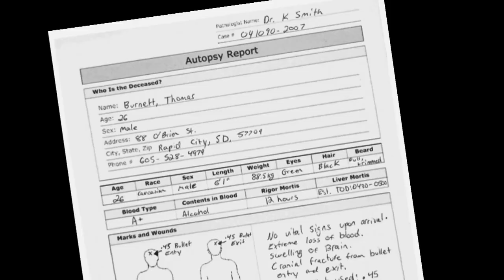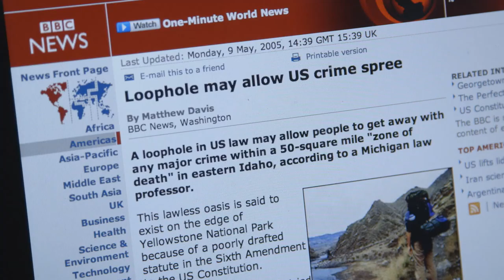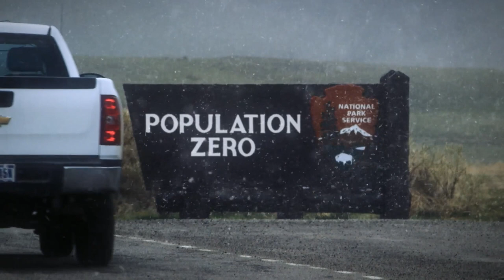Population Zero Trailer HD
Directed by Adam Levins and Julian T. Pinder

Produced by William Borthwick, Tom Spriggs, Rob McGillivray and Tyler Levine

"In 2009 three young men were killed in a remote area of Yellowstone National Park. Only hours later, Dwayne Nelson walks into a ranger station miles away and confesses to the crime. Despite his detailed confession, Nelson goes free because of a loophole in the American Constitution. Documentarian Julian T. Pinder travels to Yellowstone in a chase for truth behind a crime that should have rocked the nation. How did the United States Constitution let a guilty man go free? In POPULATION ZERO we find the only thing more shocking than this senseless act of violence may be the bizarre events that followed."

World premiere Monday, April 25, 8:30pm at the Newport Beach Film Festival